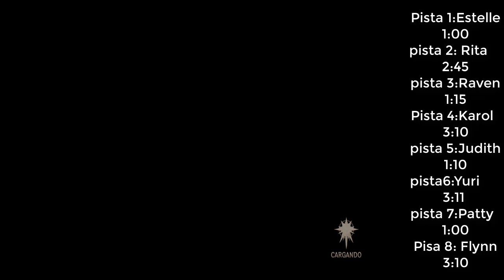Tales of vesperia Border Repede ¿como sacar los costume invernales?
- Esto se puede hacer después de batalla contra Alexia, hay que ir a Deidon hold y hablar con el npc que esta en sector de las carpas.
- Para sacar todos trajes primero que nada tendremos que sacar el traje invernal de repede ósea pasar la primera pista en menos de 40 segundos (Eso da un trofeo)
- Después tendremos que equiparnos el traje invernal de Repede mas el muñeco correspondiente a la pista.(es importante tener el traje y el muñeco correspondiente de cada pista equipado)
- La forma normal de conseguir los muñecos es buscarlos en los dungueon están en sectores poco obvios de ver, pero con el DLC gratuito podemos tener todos muñecos sin buscarlo

Tiempos limite para sacar el traje:
Pista 1:Estelle 1:00
pista 2: Rita  2:45
pista 3: Raven 1:15
Pista 4: Karol  3:10
pista 5: Judith 1:10
pista6: Yuri  3:11
pista 7: Patty 1:00
Pisa 8: Flynn  3:10